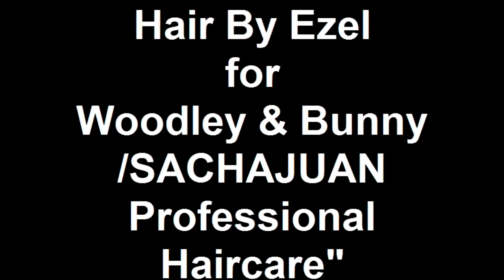Hair By Ezel for /SACHAJUAN Professional Hai